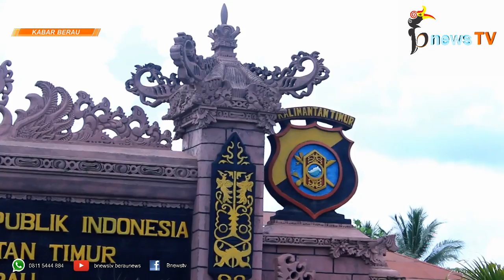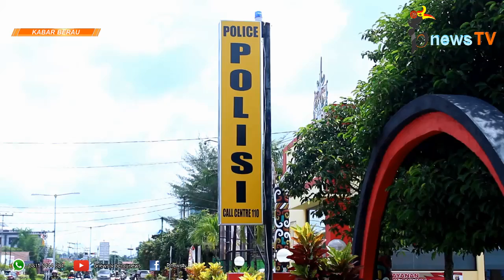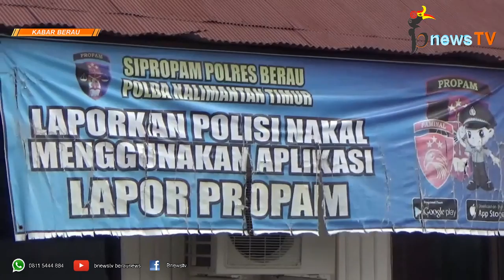Polres Berau Terus Kejar Pelaku Pencurian Siang Hari